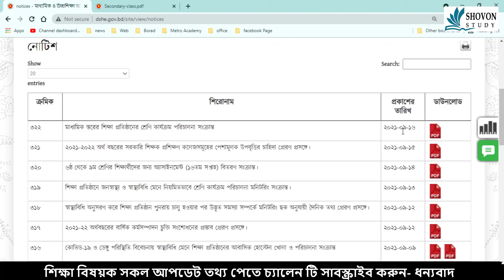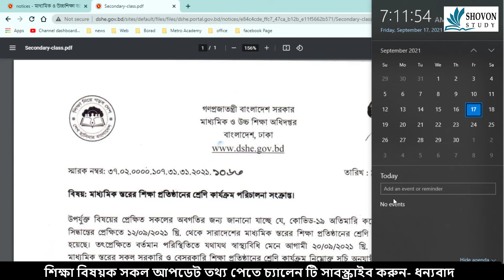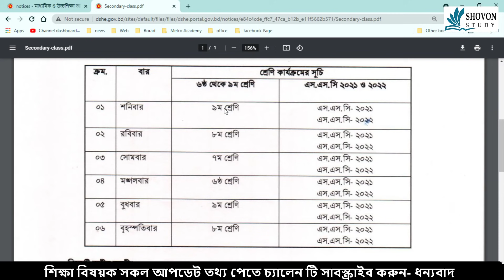ক্লাস রুটিন পরিবর্তন | Six Seven Eight Nine Ten new class routine | SSC Exam 2021 | HSC Exam 2021